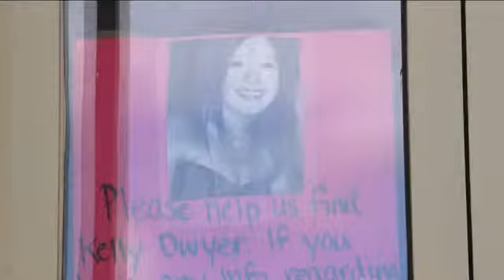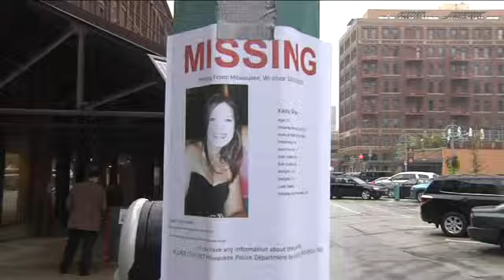Police still searching for leads in case of missing woman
In the words of Kelly Dwyer's father, it's a parent's nightmare.